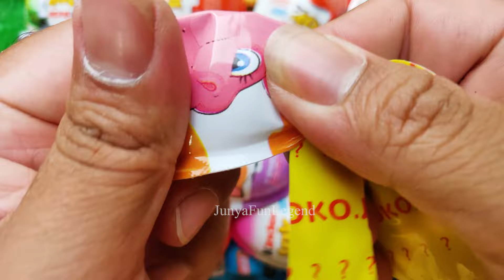New! 820000 Yummy Kinder Joy Chocolate, Kinder Surprise Opening ASMR Lollipops Some Lot's of Candies